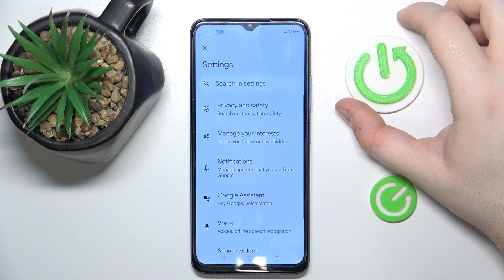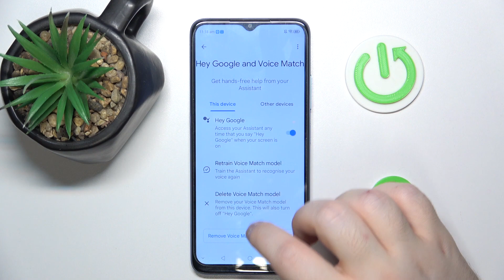How to Enable Google Wallet on ZTE Blade A54 Lock Screen?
Find out more:
This tutorial explains how to enable Google Wallet on the lock screen of the ZTE Blade A54. Google Wallet allows users to make contactless payments using their device, which can be convenient for quick transactions without needing to unlock the phone. Enabling Google Wallet on the lock screen of the ZTE Blade A54 provides users with easy access to this payment feature without compromising security.

What is Google Wallet, and why would users want to enable it on the lock screen of their ZTE Blade A54?
Is enabling Google Wallet on the lock screen secure on the ZTE Blade A54?
How does enabling Google Wallet on the lock screen affect the user experience on the ZTE Blade A54?
Are there any prerequisites or requirements for enabling Google Wallet on the lock screen of the ZTE Blade A54?
Can users customize the settings or preferences for Google Wallet on the lock screen of the ZTE Blade A54?